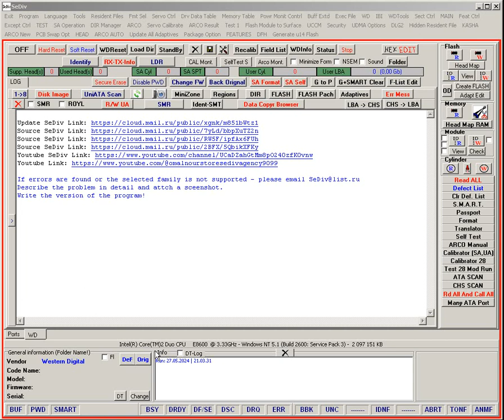WD PALMER unlock